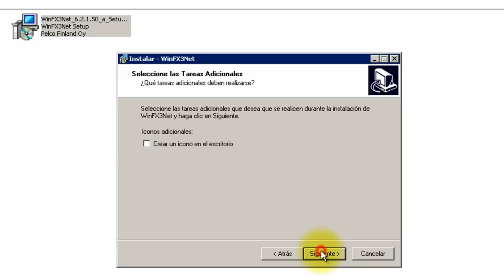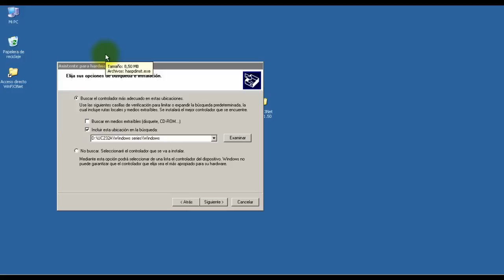WinFX3Net: Instalación driver USB en Windows XP. Schneider Electric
WinFX3Net: USB driver installation on Windows XP. Schneider Electric